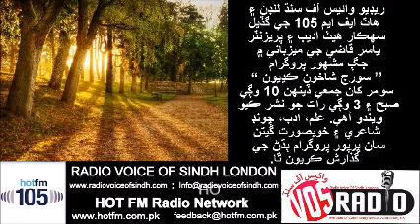Sp Morning Program SOORAJ SHAKHOON KADHEYUN By Yasir Qazi at HOT FM 105 and RVOS 22 Aug 17